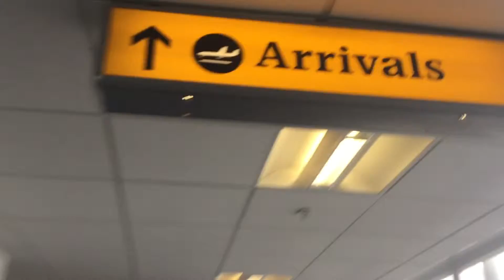Let's go to Scotland with me - Part 1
This is the first time go to Scotland by myself.

And it's really nice place and chill place. I do really like the country side and the accent is really different then normal English people. more like Bogan ~but i do really enjoy 4 days in here.

Actually, is very small place and i think 2 days should be enough to see around glasgow. if you wanna see a bit north Scotland it would be very nice and really worth it .

I really recommend rent a car and just explore it. It would be really fun~